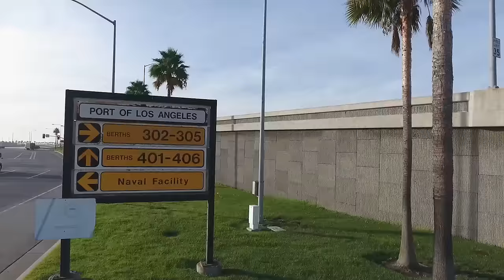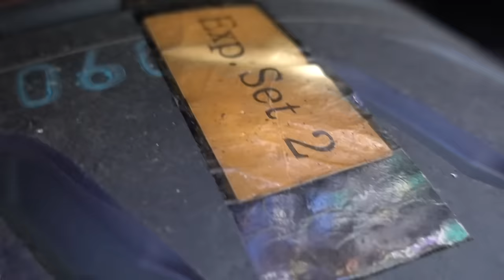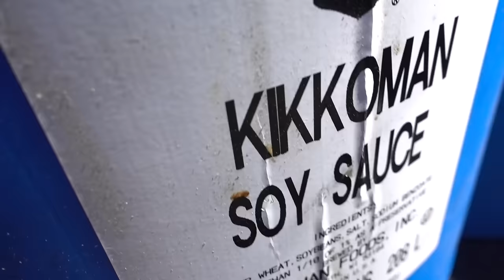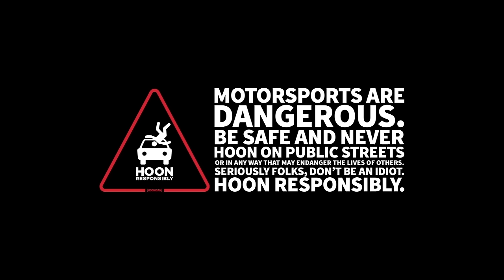Ken Block Slays the Donut Garage in his 650HP Fiesta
On this episode of Build Breakdown, HHIC/AWD daddy Ken Block shows us one of his favorite racecars of all time: the 650hp Ford Fiesta RX43 rallycross car. Then we scumbag him into going for the title of "Yard King". Will he take it??

DT#323

HOONIGAN DOT COM